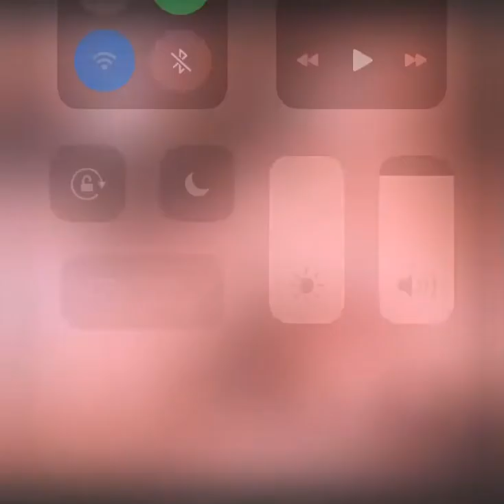Unique eyelid twitch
I can’t even say it’s an eyelid twitch, maybe it’s more nose? I didn’t know how to describe it. Anyway it’s one of the more unique twitch situations I’ve had